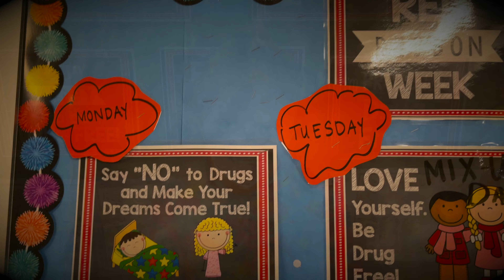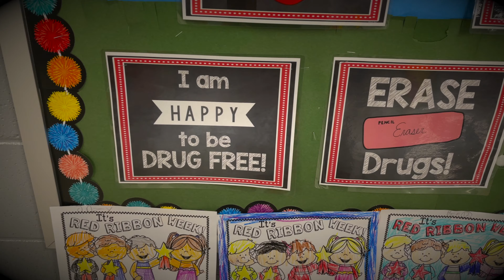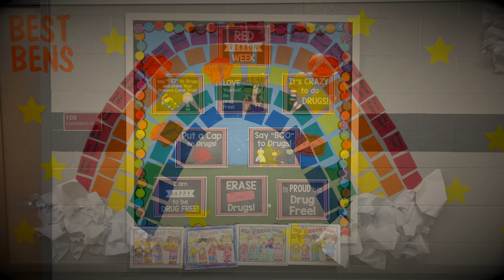Best Bens 10-27-2021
Your weekly Best Bens!